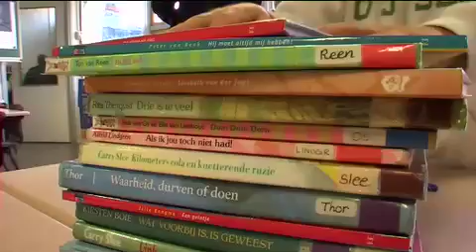De TAALGROEP - Werkvormen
Filmpje over hoe kinderen met dyslexie op de taalgroep spelenderwijs leren spellen.